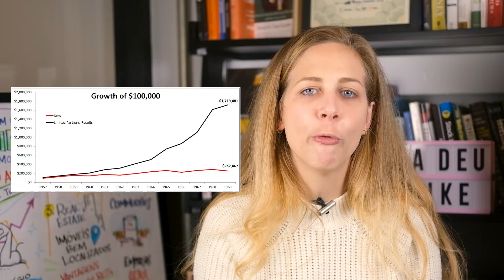3 dos MAIORES investidores (e O QUE aprender com eles!)| Warren Buffett, George Soros e Seth Klarman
Conhecer como agem os maiores investidores do mundo é essencial para quem deseja começar a construir a sua liberdade financeira. Por isso, neste vídeo, eu trago três dos maiores investidores do mundo, que fizeram fortuna obtendo uma alta rentabilidade no mercado de ações, e te ensino o que você pode (e deve) aprender com eles.

Warren Buffett é considerado o maior investidor de todos os tempos, com uma fortuna aproximada em US$ 70 bilhões e conhecido por seu caráter filantrópico. George Soros é um polêmico investidor e filantropo húngaro, que possui uma fortuna estimada em US$ 8 bilhões. E Seth Klarman administrador do fundo Baupost Group com mais de 32 bilhões de dólares sob gestão e também uma fortuna de 1.5 bilhão.

Esses gigantes do mercado financeiro utilizam técnicas como o Buy and Hold (de Warren Buffett), a análise fundamentalista e a precificação de ativos, a perspectiva macroeconômica para escolher as ações que colocarão nas suas carteiras de investimento.

Gabi